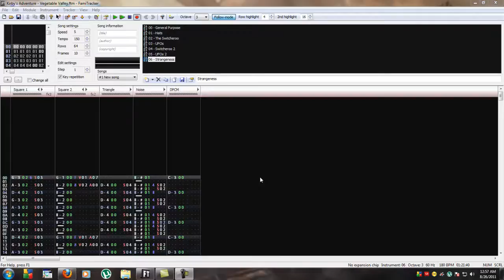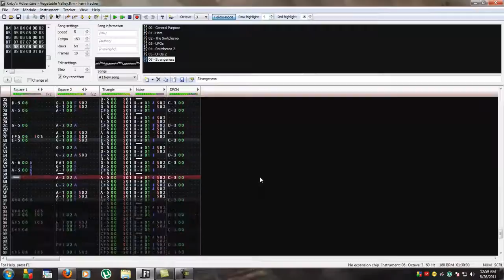FamiTracker - Kirby's Adventure - Vegetable Valley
It turns out Kirby songs are a lot of fun. :D